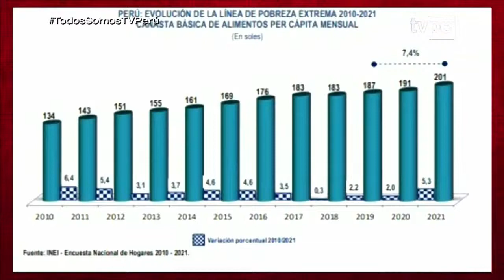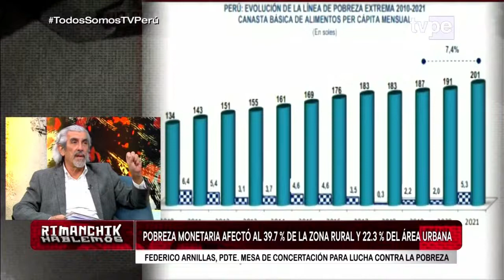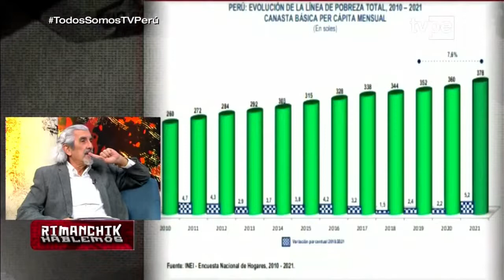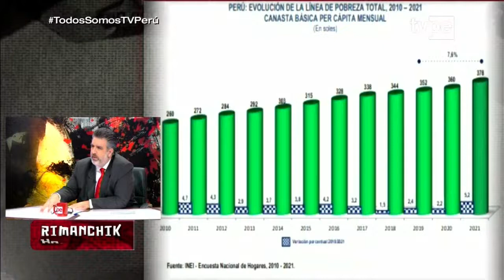Rimanchik | Federico Arnillas, presidente de la mesa de concertación para la lucha contra la pobreza